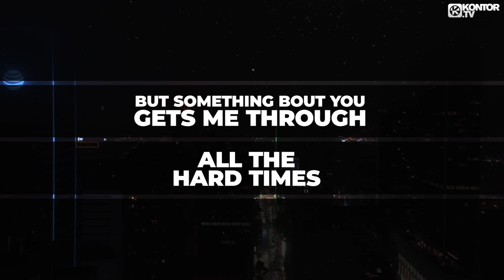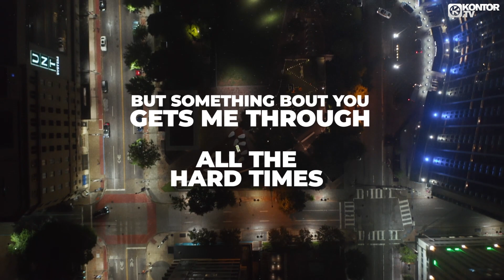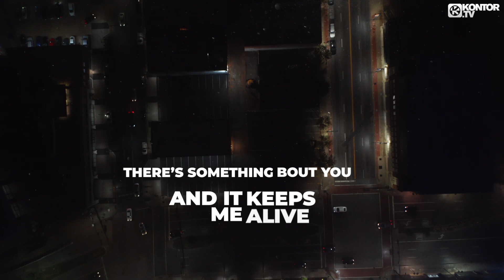FR!ES - Illuminate (Official Lyric Video HD)